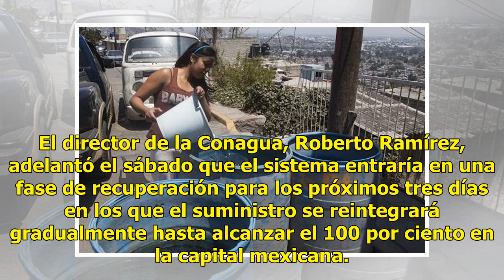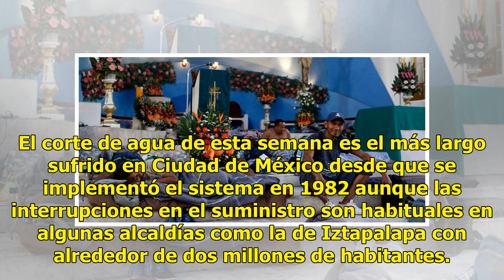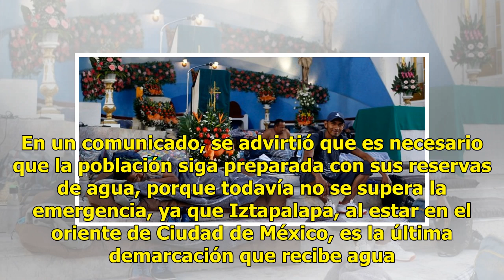El suministro de agua, gradual en la capital del país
Reparación concluida CIUDAD DE MÉXICO (EFE).— Con 24 horas de retraso debido a ajustes en una pieza en el sistema de agua que abastece a Ciudad de México se reanudó ayer el suministro a la capital mexicana tras cuatro días de corte. La Comisión Nacional del Agua (Conagua) indicó que ayer en la mañan...